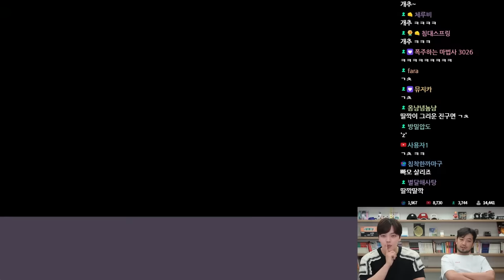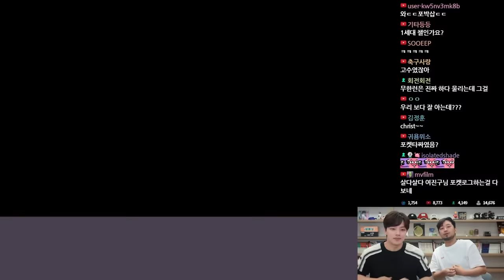포켓로그 | 배우 여진구의 진구로그 - 풀버전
▶출연: 여진구, 침착맨